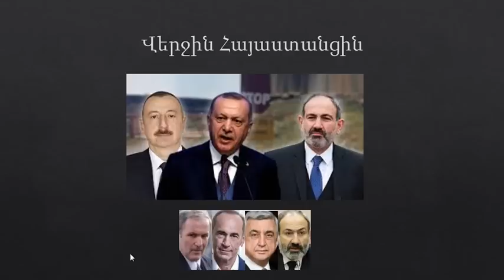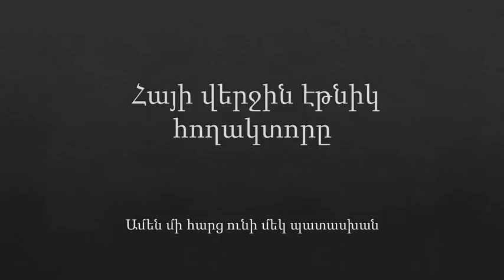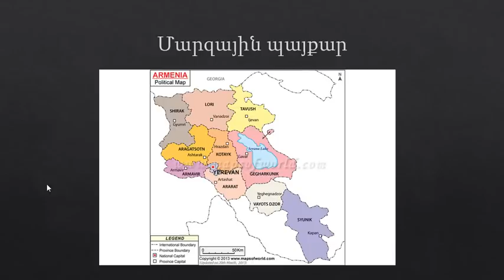Հայի վերջին էթնիկ հողակտորը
Ոտքի Հայ ԱԶԳ